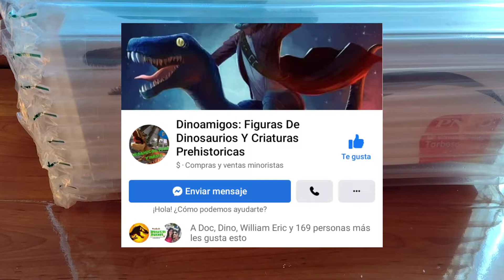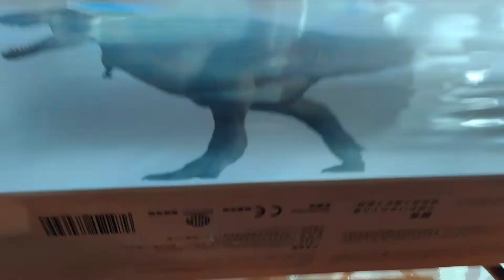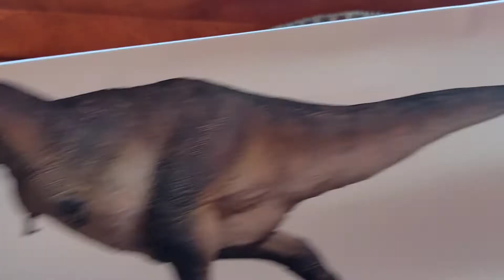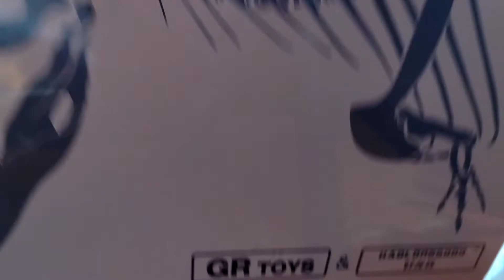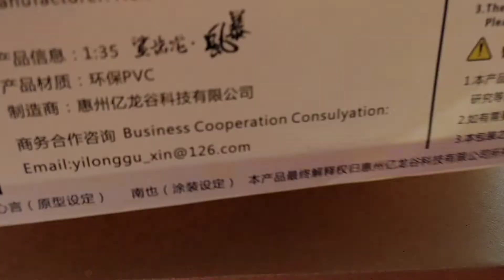PNSO Tarbosaurus & GR TOYS Carcharodontosaurus (Flame) 2021, PRE-ANÁLISIS UNBOXING EN ESPAÑOL.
les invito a ver los videos anteriores del Carcharodontosaurus de Gr toys y del Tarbosaurus de PNSO.

Pronto haré el análisis final de este figuras.